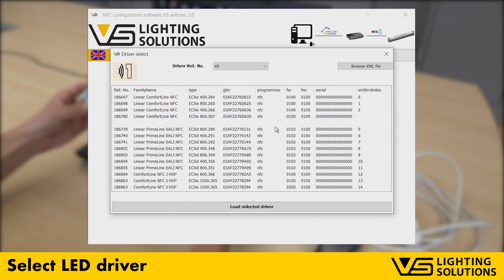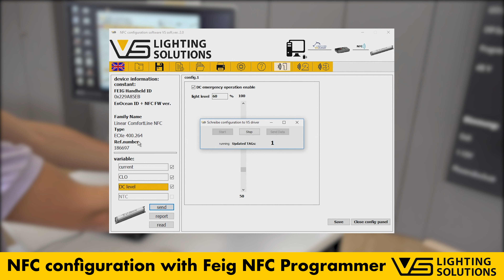Single programming and multiprogramming – NFC driver configuration with Feig devices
NFC driver configuration with the Feig Handheld Reader and Loop Antenna

More flexibility with VS components for single programming or multiprogramming. How to use the software, Feig Handheld Reader and Loop Antenna. Simply and clear explained.